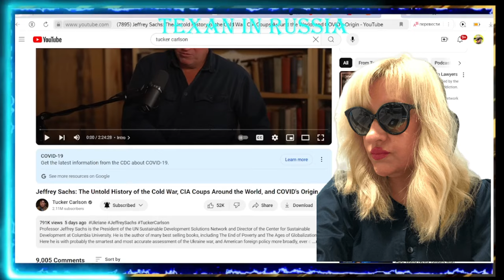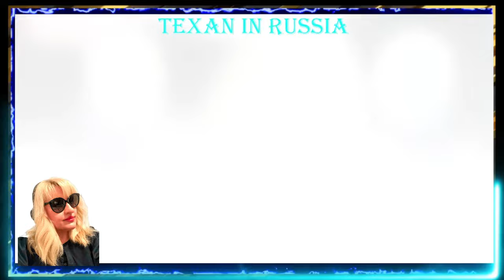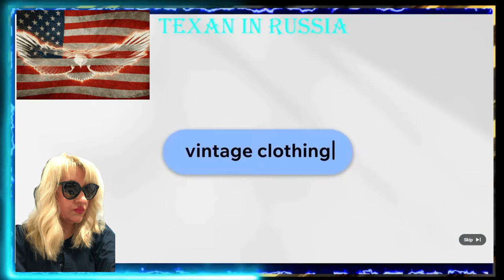ТАКЕР КАРЛСОН и Джеффри САКС / Нерассказанная ИСТОРИЯ Холодной ВОЙНЫ/ Перевороты ЦРУ по всему МИРУ!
Джеффри Сакс изложил Такеру Карлсону историю противостояния РФ и НАТО.
Наш давний знакомец, американский журналист Такер Карлсон, которого выперли со всех телеканалов за чистосердечие, продолжает, по его собственным словам, "слоняться без дела" и резать правду-матку на своем персональном ресурсе в сети. На днях тут к нему забрел еще один такой отщепенец – профессор Колумбийского университета Джеффри Сакс.

Сакс – едва ли не самый известный экономист в современном мире. Автор польского экономического чуда – в конце 80-х консультировал Лешека Бальцеровича, на рубеже 90-х работал в Кремле сначала у Горбачева, потом у Ельцина. У Сакса широчайший кругозор и бескомпромиссные оценки. Любимец американских телеканалов два года назад вылетел с американского телевидения навсегда ровно через 30 секунд после того, как заявил, что "Северные потоки" были взорваны Соединенными Штатами. С тех пор для местного эфира он персона-нон-грата. И вот два одиночества встречаются в деревянной избушке Такера Карлсона, говорят о войне, которую ведут Штаты против России чужими руками с территории Украины.